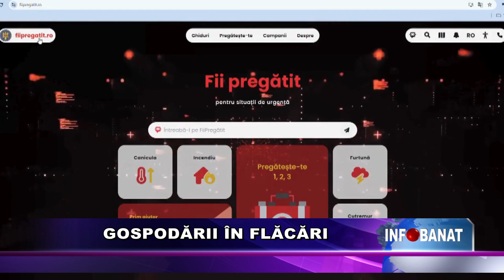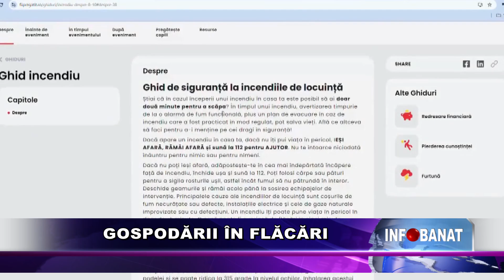Gospodării în flăcări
Mai multe gospodării au fost cuprinse de flăcări din cauza coșurilor de fum deteriorate sau necurățate. Astfel, specialiștii recomandă montarea de detectoare de incendiu.